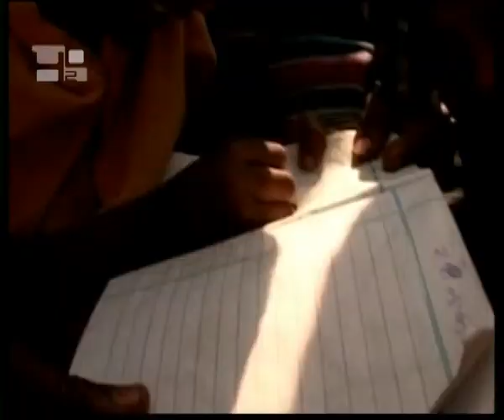India: elettori e partiti politici per il bene comune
Si è aperta ufficialmente la campagna per le elezioni legislative in India, che si articoleranno in cinque fasi dal 16 aprile al 13 maggio. Esercitate il diritto di voto e difendete la democrazia laica e pluralista dellIndia; rifiutate ogni forma di fondamentalismo ideologico e di violenza, hanno incoraggiato i Vescovi cattolici del Paese in un appello ai circa 714 milioni d'indiani attesi alle urne.In un messaggio firmato e diffuso dalla segreteria generale della conferenza episcopale, secondo quanto riferito dall'agenzia Fides, i presuli ricordano il primato della persona, la sua inalienabile dignità e i suoi diritti, nonché il necessario impegno di ciascuno per il bene comune.Principi e valori su cui insistono tutti i responsabili cristiani del Paese, che di recente hanno redatto un memorandum destinato ai leader dei diversi partiti politici per chiedere loro di porre la sicurezza delle minoranze religiose, in particolare delle comunità cristiane, in cima alle loro piattaforme elettorali.Secondo quanto riferito dall'Eglises dAsie, l'Agenzia delle Missioni Estere di Parigi, le violenze anticristiane in Orissa e in altri Stati indiani hanno provocato tra i cristiani più di 60 morti e circa 50.000 sfollati.Nel documento, i vescovi cattolici danno poi rilievo a una rivendicazione più volte avanzata dai cristiani, i quali chiedono la creazione di programmi finalizzati a favorire il loro sviluppo economico.Le elezioni giungono alla scandenza dei cinque anni di mandato del Congress Party, il cui principale avversario all'opposizione è il Bharatiya Janata Party (BJP), il partito dispirazione nazionalista induista. I due grossi schieramenti hanno visto una lenta erosione dei consensi, che ora privilegiano i partiti regionali maggiormente interessati alle questioni locali.